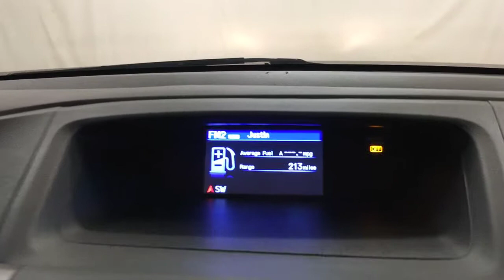2016 | Honda CR-V LX | AWD REAR CAMERA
This 2016 Honda CR-V LX AWD REAR CAMERA is proudly offered by Car Vision
Drive home in your new pre-owned vehicle with the knowledge you're fully backed by the CARFAX Buyback Guarantee. Why does this vehicle look so great? The CARFAX report shows it's only been owned by one owner.

This Honda CR-V LX AWD REAR CAMERA has a tough exterior complemented by a well-designed interior that offers all the comforts you crave. You could spend more on fuel each month than on your vehicle payments, so why not consider one with exceptional fuel economy like this 2016 Honda CR-V.

Take home this 2016 Honda CR-V and enjoy the safety and added performance of AWD. Exceptional in every sense of the word, this incredibly low mileage vehicle is one of a kind.

If not for a few miles on the odometer you would be hard-pressed to know this 2016 Honda CR-V is a pre-owned vehicle.

More information about the 2016 Honda CR-V:

Honda has a successful formula for their compact SUV and they see little reason to deviate too much. All CR-Vs come with a capable 4-cylinder engine, a cleverly designed interior and compact exterior dimensions. This is all wrapped up in attractively designed sheet metal and sold with available all-wheel drive at a competitive price. While some competitors have allowed their vehicles to balloon in size, features and price, Honda has steadfastly stuck to the winning formula that has made every generation of CR-V a success.

Strengths of this model include available all-wheel-drive., Practical, and well-equipped